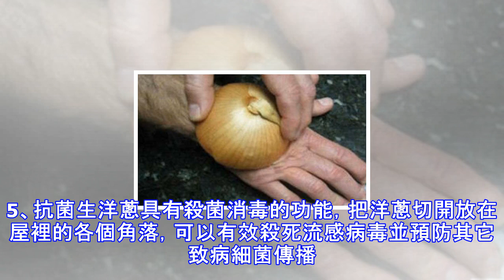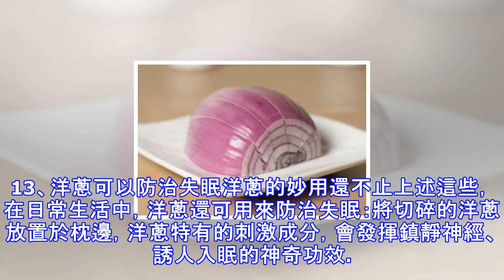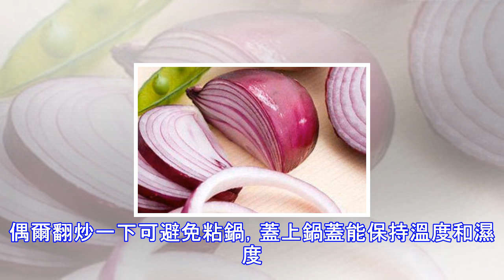把「生洋蔥」切半放在手背上，原來效果很好！請收藏好！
洋蔥是種美味的食材，但通常我們只知道把它做成可口飯菜，卻不知道它還具有許多神奇的療效！快來看看洋蔥這些實用的功效，教你如何將洋蔥利用價值最大化！1、治療燙傷把生洋蔥對切，然後直接對著燙傷的皮膚按壓片刻，直到燙傷的部位不再疼痛為止。洋蔥的汁液不僅可以止痛，預防感染，同時還有助於預防燙傷的部位產生疤痕。2.、治療昆蟲叮咬被昆蟲叮咬時，把生洋蔥切片敷在傷口上，可以解毒消腫並減輕疼痛。3、減緩耳痛睡前把洋蔥芯取下塞在耳廓里，經過一個晚上，耳朵竟神奇地不痛了！而且還可以減少耳垢和耳屎堆積，讓傷口好得更快。4、退燒穿上襪子把洋蔥切片塞在腳底下睡覺，睡醒後就退燒了。5、抗菌生洋蔥具有殺菌消毒的功能，把洋蔥切...